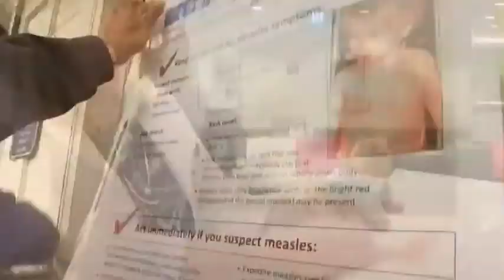CDC Alert Global Measles Virus outbreak brought into USA from other countries April 2019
Middle East Nuclear Arms Race Israel and a Nuclear Iran last days final hour End Times News Update

Iran Islamic Leader calls Israel a cancer & Golen Heights will never belong to Israel April 2019

MS13 gang member detained at border with fake family texts MS13 to do same Breaking News April 2019

BREAKING Illegal Mexico USA Border invasion officials releasing thousands by bus into a USA city near you 2019 News

USA halts F35 fighter jet program to Islamic NATO Turkey over Russian S400 missile system April 2019

Conor McGregor tweets to Islamic Muslim Khabib Nurmagomedov Your wife is a towel mate April 2019

Catholic Pope Francis ISLAMIC Moroccan King Declare Jerusalem belongs not only to Jews but Christians & ISLAM April 2019 News

Russia Iran Turkey Syria UN EU NWO reject Israel sovereignty Golen Heights WAR Drums 2019 News